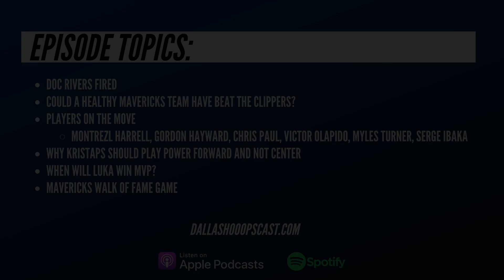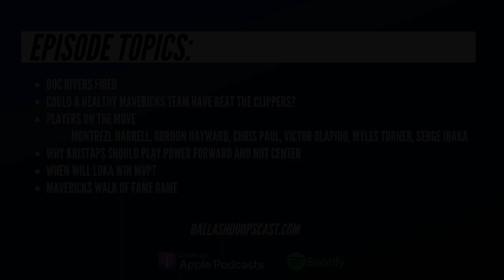Victor Oladipo Wants Out? Doc Rivers Fired? Free Agency Moves the Dallas Mavericks Should Make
In this episode of Dallas Hoops Fancast, we talk about Doc Rivers getting fired and what led to it. We also talk about what players might be available now that their teams have been eliminated from the Playoffs. Are teams looking to shake things up? We talk about whether or not we want Montrezl Harrell, Chris Paul, Victor Oladipo, Myles Turner, and others.

Episode Topics:
00:00-1:22 Intro
1:22-11:30 Doc Rivers fired
7:00-10:05 Could a healthy Mavericks team have beat the Clippers?
11:30-14:02 Players available: Montrezl Harrel
14:02-15:11 Gordon Hayward
15:11-17:25 Chris Paul
17:25-25:30 Victor Olapido
25:30-27:59 Why Kristaps should play PF not C
27:59-34:16 Myles Turner
34:16-34:54 Serge Ibaka
34:54-37:27 When will Luka win MVP?
37:27-42:48  Mavericks Walk of Fame Game
42:48-43:54 Outro

The Dallas Mavericks Might Be Closer to Winning a Championship Than We Think